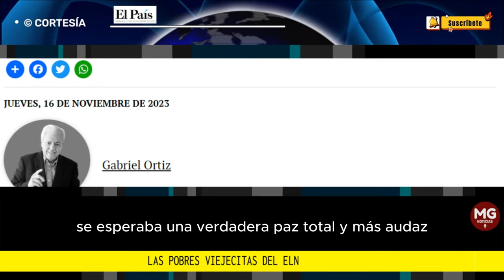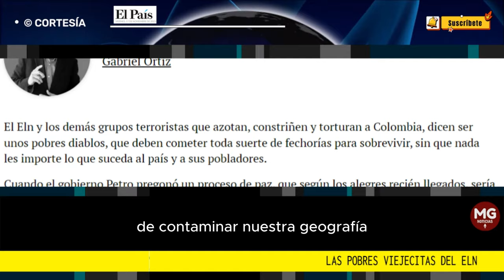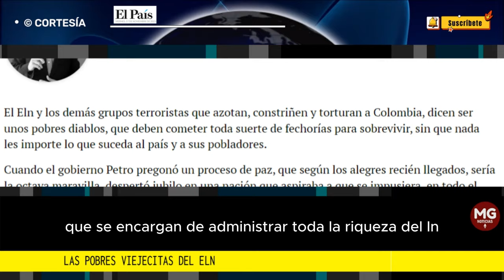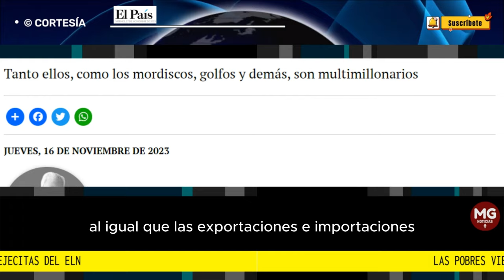LAS POBRES VIEJECITAS DEL ELN ⚠️ Gabriel Ortiz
Se esperaba una verdadera paz total y más audaz, que incluyera la supervivencia, con justicia, progreso y desarrollo para todos, incluyendo el perdón para quienes nos han llevado a la ruina, al desespero y la inseguridad total.
columna GABRIEL ORTIZ